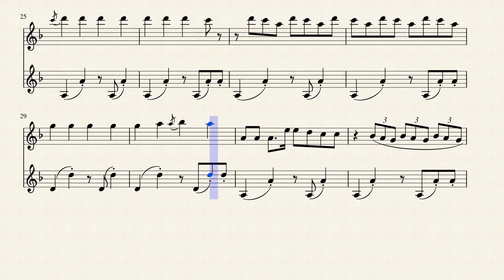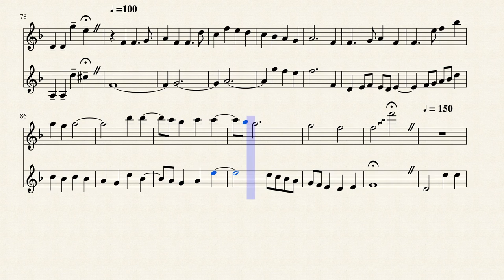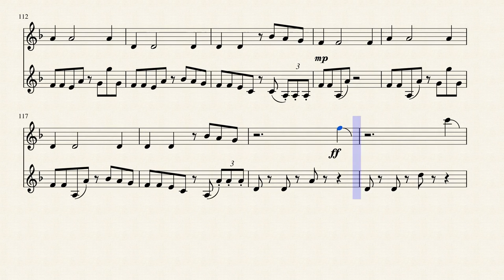Back to Back (Alto Sax/Bari Sax duet) - by Max Gray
Back to Back is a somewhat challenging duet for Alto Saxophone and Baritone Saxophone.